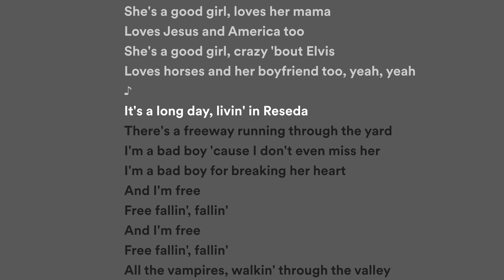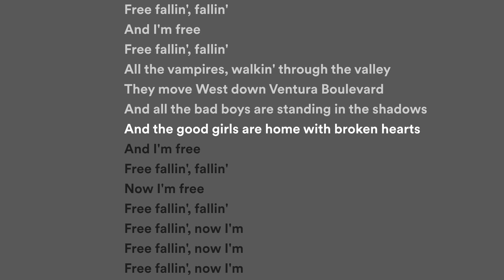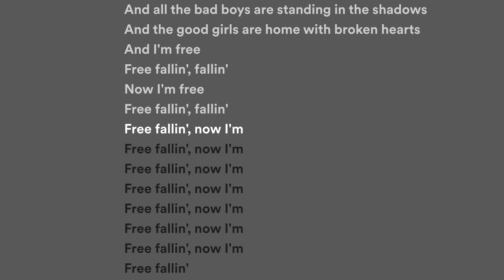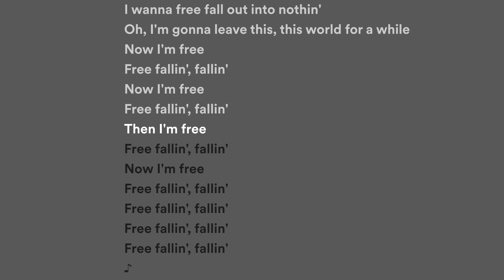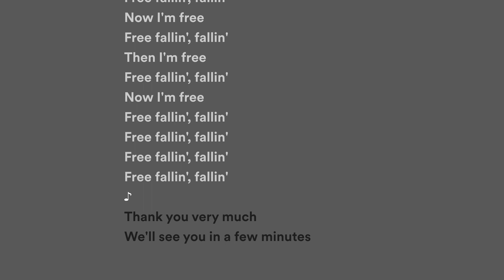John Mayer - Free Fallin' (Lyrics | Lirik | Karaoke)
John Mayer is an American singer-songwriter, guitarist, and record producer. He was born on October 16, 1977, in Bridgeport, Connecticut, and grew up in Fairfield, Connecticut. Mayer began playing guitar at the age of 13 and quickly developed a passion for blues music.

After attending the Berklee College of Music for a brief period, Mayer moved to Atlanta in 1997 to pursue a music career. He started performing in local clubs and gained a following through his live performances. In 2000, Mayer released his debut album, "Room for Squares," which included the hit single "Your Body Is a Wonderland." The album sold over four million copies and earned Mayer a Grammy Award for Best Male Pop Vocal Performance.

Mayer continued to release successful albums, including "Heavier Things," "Continuum," and "Battle Studies," which all received critical acclaim. In addition to his solo career, Mayer has collaborated with a variety of artists, including Eric Clapton, Alicia Keys, and Kanye West.

Mayer has also been involved in several high-profile romantic relationships, including with actresses Jennifer Aniston and Katy Perry. He has been open about his struggles with addiction and has been sober since 2016.

Throughout his career, Mayer has been recognized for his guitar skills and songwriting ability. He has won multiple Grammy Awards and is considered one of the most talented musicians of his generation.